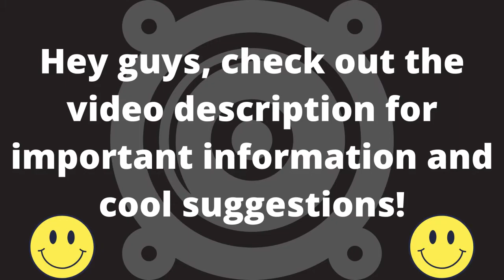Best Deep House Chill Out Music 2021 (Music Pro Free)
Visit us on our Top 10 channel (Channel 10)

For people who want to combine music and health together, we have the best sound healing system with healing frequencies and much more here. Come and see, it's worth it.

➔➔Audio visualization

If you also need such a great audio visualization for your music videos then you will find the link to the best and cheapest provider below. have fun with it.

➔➔➔Free optimization tool for your YouTube channel!

Do you have your own youtube channel and maybe looking for a tool that can help you expand your channel and make it grow? Then we have the best free tool you need here, TubeBuddy Link➔➔ the all-in-one tool helps you create the title for your videos, helps you with keyword research for a top ranking, helps you in SEO and creates thumbnails for you that your viewers cannot ignore and much more. Try it out and you will see that you will achieve up to 500 X more kilcks!
The Basic Plan Is Free And Is Enough For Small Channels!